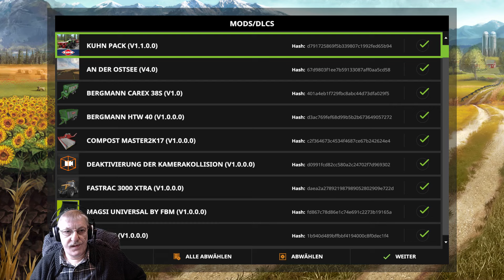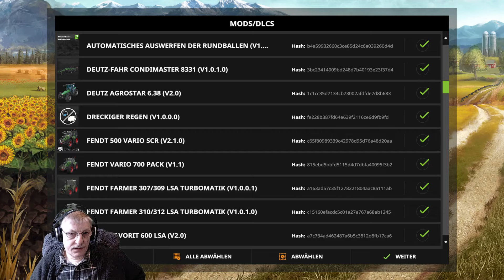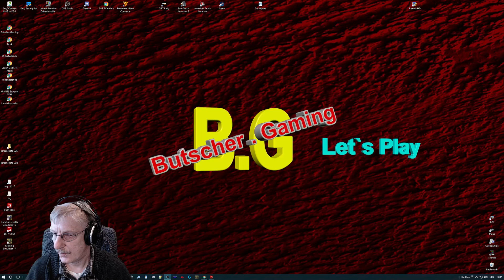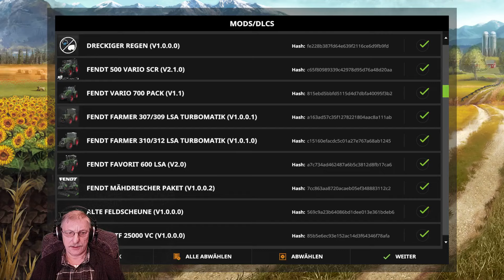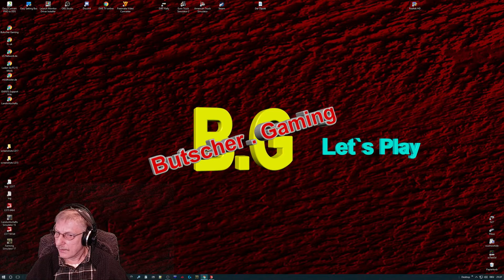LS17 Livestream / Datt schafft watt / Mit dem OisterProper - Bastian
Ihr seid alle ganz Herzlich eingeladen . Kommt und Lacht miteinander.
Was wir machen? Alles oder nichts . Rudi würde sagen " Trinkst du eine lecker Genever , so ist die tag dein Freund " .   So , lachen und Spaß haben für alle .    Seh tau , euer Butscher .